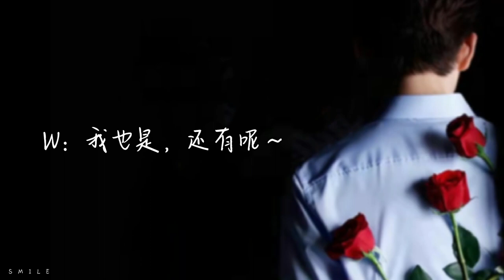钟汉良 218钟国情人节 演唱会说话 by-爱微笑-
20220218来自微博-爱微笑-